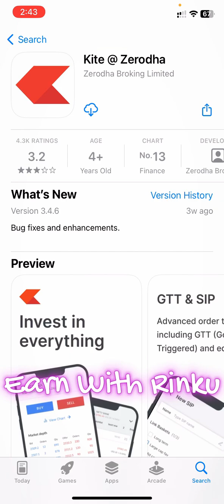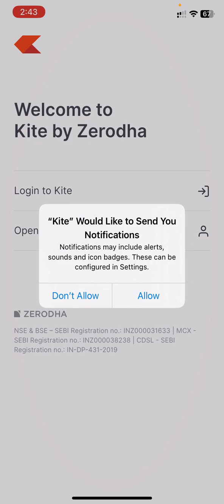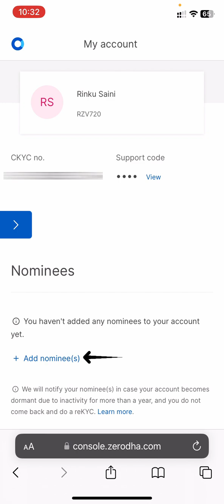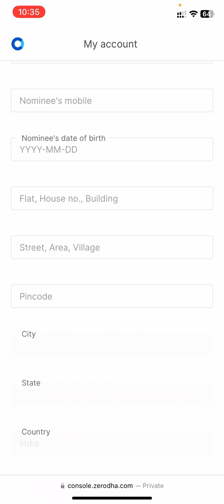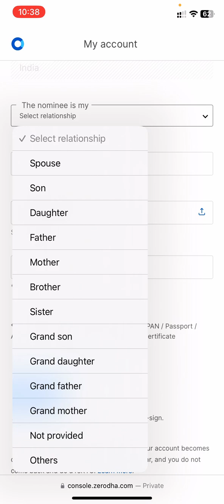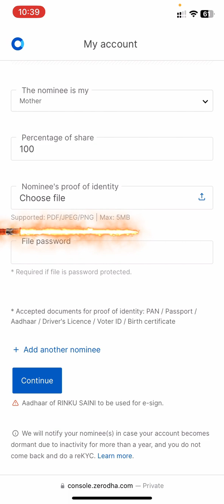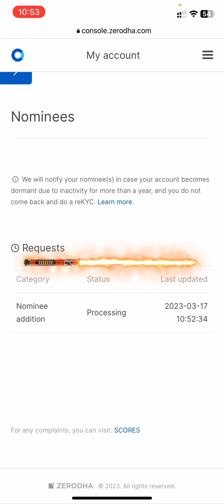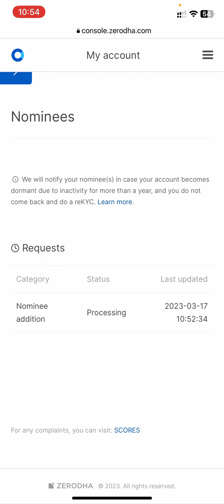SEBI New Rules Nominees | How To Add A Nominee To Zerodha Demat Account ? last Date March 31, 2023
To add a nominee to your Zerodha account online, follow these steps:

Login to your Zerodha account using your credentials.
Once logged in, click on your username in the top right corner and select 'My Profile'.
Under 'My Profile', click on the 'Nominee' tab.
Click on 'Add Nominee' and enter the required details such as name, relationship, and percentage share of the nominee.
Upload a scanned copy of the nominee's identity proof and your relationship proof.
Review the details entered and click on 'Save' to complete the process.
Once the nominee is added, you can view the details under the 'Nominee' tab in your Zerodha account. It is recommended to ensure that the details provided are accurate and up-to-date to avoid any future discrepancies.

The Securities and Exchange Board of India (SEBI) has made it mandatory for all demat and trading account holders to have a nominee and the last date to add a nomination is March 31, 2023. The demat account will be frozen if investors fail to meet the deadline.